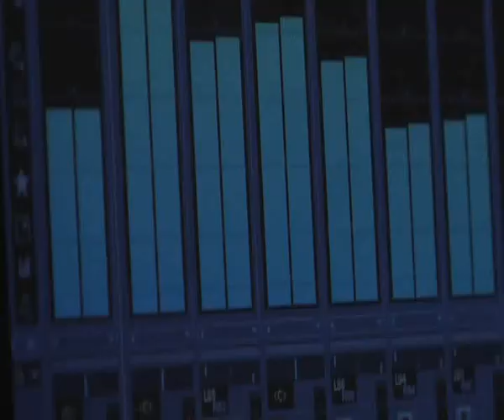SLIQ STA MOLLO! ft SAMBA T (Heaven Sent Productions (2009))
This is the first video shot for any HSP artist and we are proud to share it with y'all. Mollo feat. Samba T is a super production taken from Sliq Sta's debut album called THE LP which was released in November 2009. This was shot by DEE ZONE PRODUCTIONS's Thabiso Maretlwaneng.